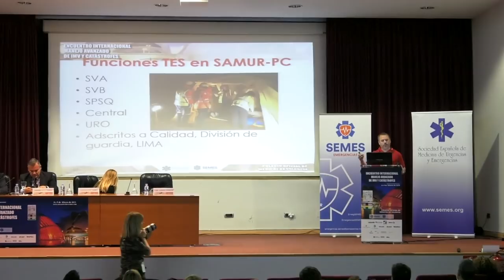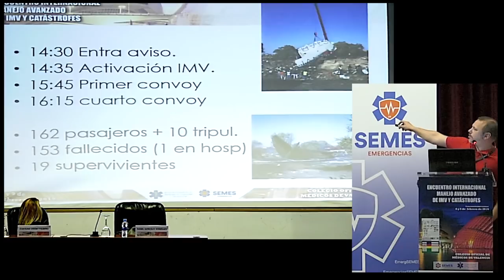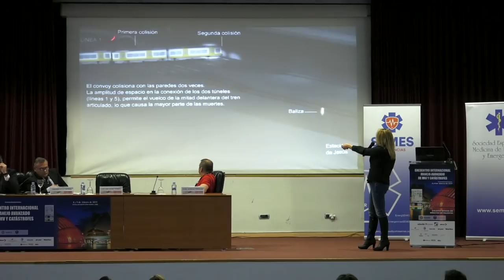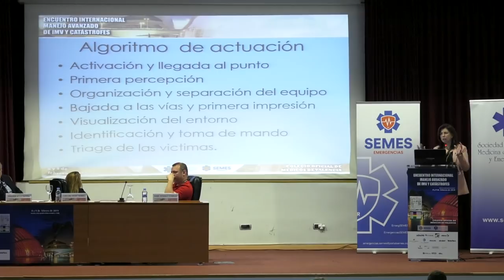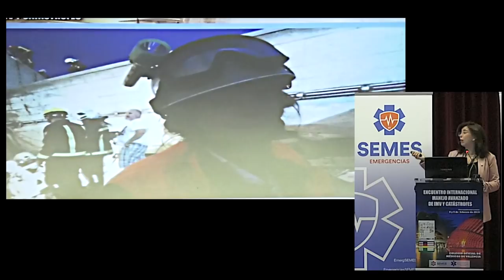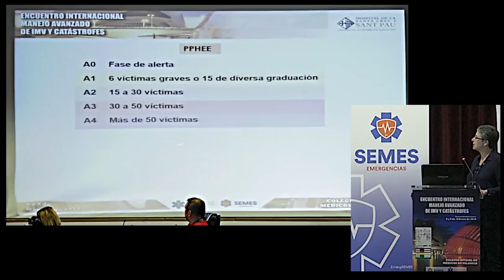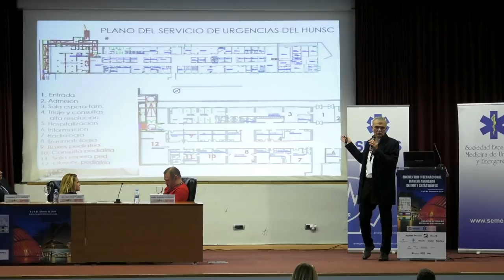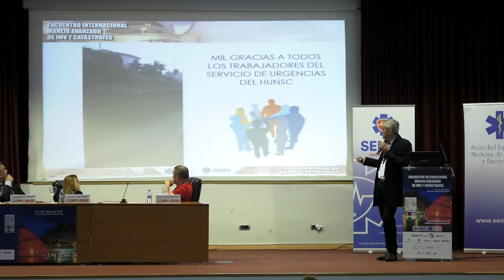Mesa 1 La experiencia: fuente de aprendizaje en Medicina de Urgencias y Emergencias.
- La labor fundamental del T.E.S en un IMV. Experiencia en Madrid.
- Manejo asistencial prehospitalario. Experiencia Accidente Metro Valencia 2006.
- Actividad de enfermería en una situación de crisis, clave para una atención eficiente. Experiencia Accidente Alvia. Santiago de Compostela 2013.
- Abordaje hospitalario ante una llegada masiva de pacientes. Experiencia atentado Las Ramblas 2017.